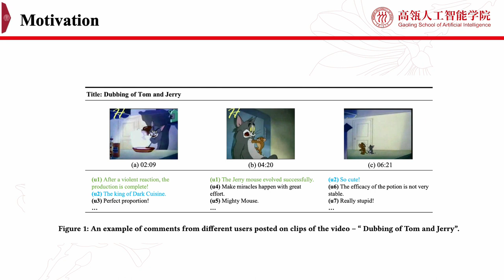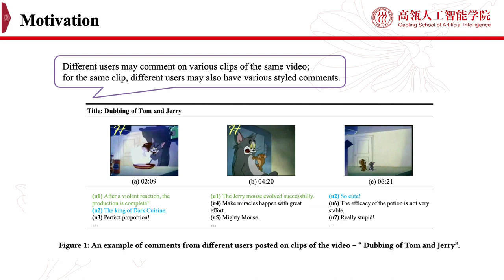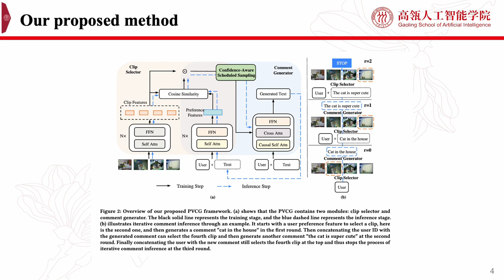[rfp2492] Understanding Human Preferences: Towards More Personalized Video to Text Generation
"Understanding Human Preferences: Towards More Personalized Video to Text Generation

Yihan Wu, Ruihua Song, Xu Chen, Hao Jiang, Zhao Cao, Jin Yu"